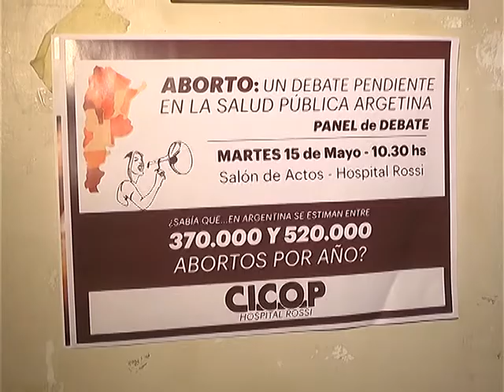CHARLA-DEBATE SOBRE EL ABORTO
EN EL MARCO DEL DEBATE QUE SE LLEVA A CABO EN EL CONGRESO SOBRE LA LEGALIZACION DEL ABORTO, HOY SE DESARROLLO UNA CHARLA-DEBATE AL RESPECTO EN EL HOSPITAL ROSSI CON LA PRESENCIA DE EXPERTOS Y REPRESENTANTES DE ORGANIZACIONES SOCIALES.